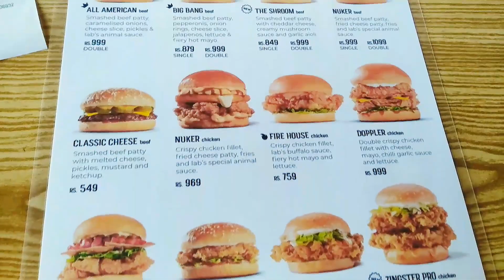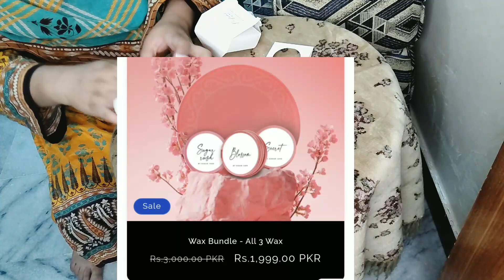🤷How I manage my Daily Routine & Outside Work With 3 Kids | Pakistani Mom Vlogs in Islamabad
🤷How I manage my Daily Routine & Outside Work With 3 Kids | Pakistani Mom Vlogs in Islamabad | the bee worthy
Hello friends!
My name is Bash and I'm a mother of two girls and 1 boy , living with my family in Islamabad Pakistan.
              My videos will be revolving around my personal experience as a mom, Organizing ideas, Cleaning, DIY & small simple tips to make life easy and interesting, meal planning and Vlogs.